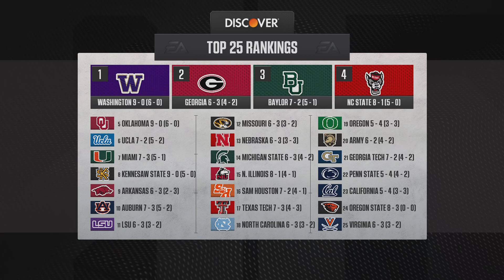EA SPORTS College Football 25 Kennesaw state dynasty episode 58